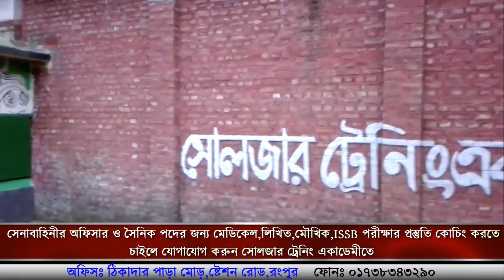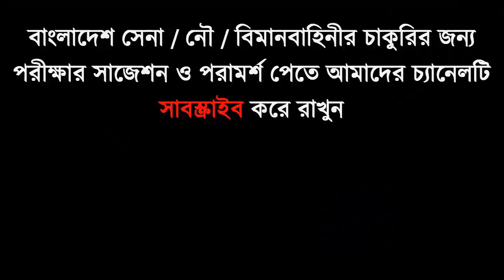সামরিক বাহিনীর ভর্তি সম্পর্কে আসাদের মটিভেশনাল স্পিস ||Speech For ISSB Preparation || ISSB BD Video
অফিসার অথবা সৈনিক পদের জন্য মেডিকেল+লিখিত+মৌখিক পরীক্ষার কোচিং করতে চাইলে কল দিন- 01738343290. অথবা যোগাযোগ করুন- সোলজার ট্রেনিং একাডেমী, ঠিকাদার পাড়া মোড়,ষ্টেশন রোড,রংপুর।
কোচিং_মেয়াদঃ ১৫ দিন/ ১ মাস/ ২ মাস